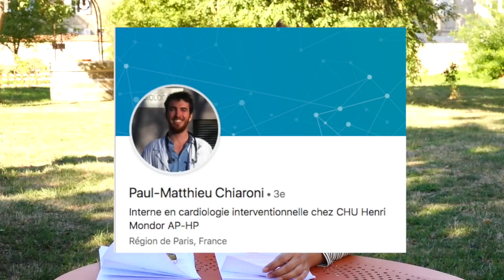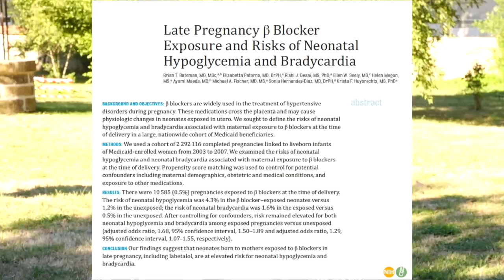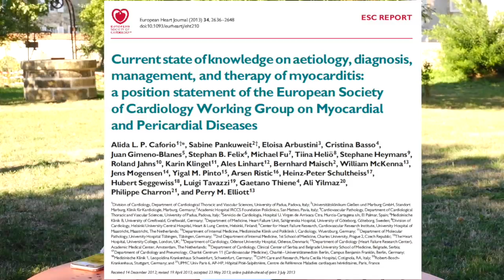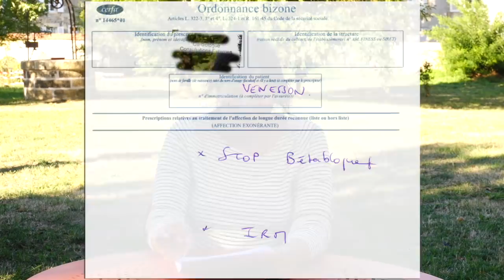Émilie Venesson répond au "doc" de sharefitness, Paul-Matthieu Chiaroni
Sources scientifiques mentionnées dans la vidéo :
- Rapport de la société européenne de cardiologie sur le traitement de l'infarctus
- Rapport de la société européenne de cardiologie sur le traitement de la myocardite
- Dangers des bêta-bloquants pour le bébé pendant la fin de grossesse